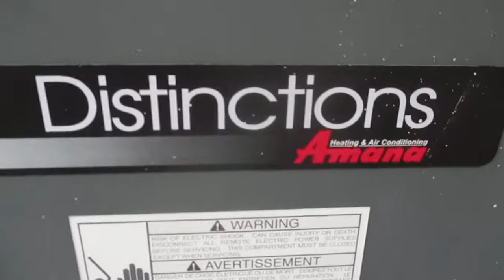Amana Distinctions Heat Pump